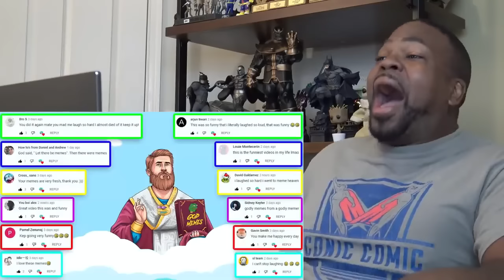Try Not To Laugh at Tyrone Magnus Trying Not To Laugh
with some ScarLo